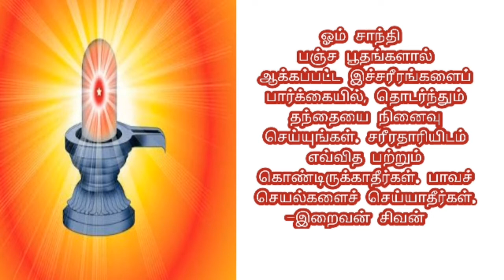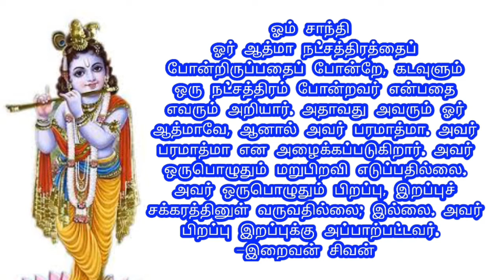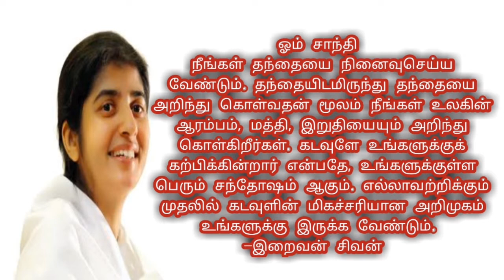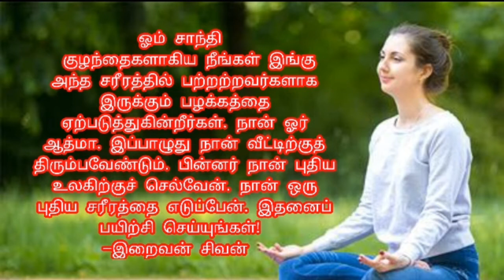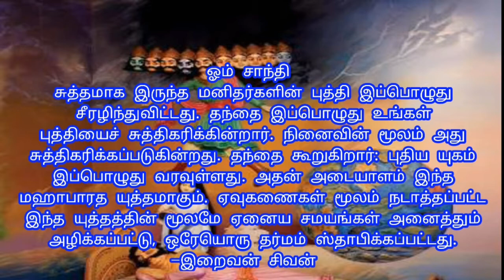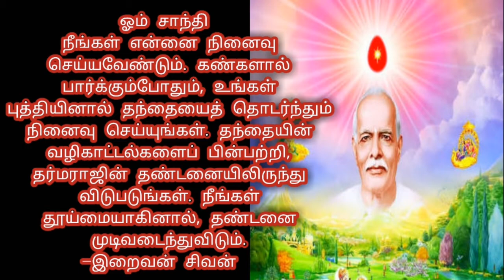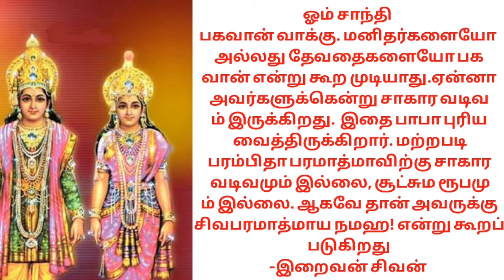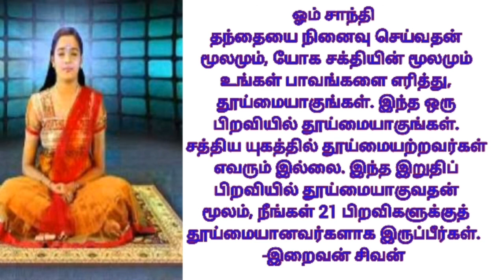21/02 /2020 - Bk tamil today - இன்றைய முரளி - bk Gurumoorthi Paramasivam